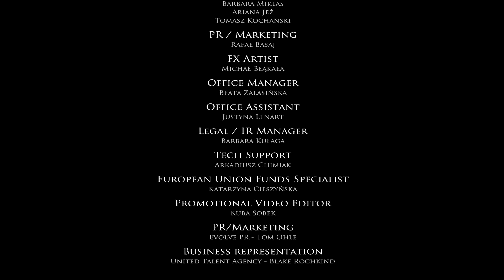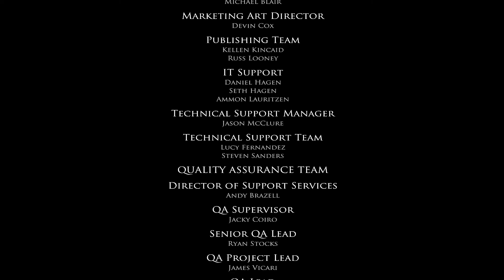Layers of Fear Inheritance #4 - Burning Rage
I'll show you, dad! I'll just burn down everything! (More below!)

"Time takes its toll on everything that surrounds us. It destroys what is physical, crumbling even the sturdiest foundations, and it destroys our minds—our memories—shaping and twisting them into something new. You are never ready to face the past, but the past never lets you go. And so I find myself at the door, the handle disturbingly cold to the touch. I pull it open and enter what was once a place of solitude turned nightmare. I’m home, Father."